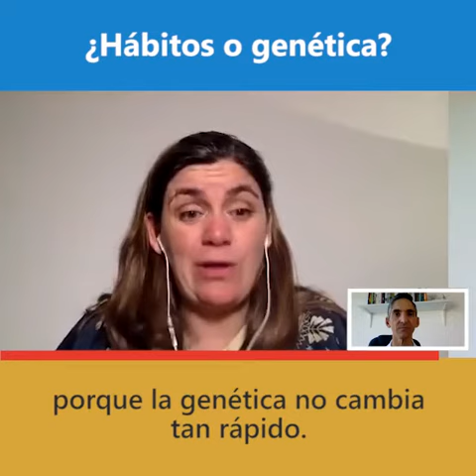¿La visión depende de la genética o de las costumbres?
¿Alguna vez te han dicho que tu problema de la vista es genético? Además de los casos ilustrativos que te comento en este extracto de entrevista, ¿sabías que en las sociedades rurales “menos desarrolladas”, con estilos de vida adaptados al medio natural, hay muchos menos problemas que en las sociedades industrializadas? Estos datos son corroborados por las estadísticas de salud pública sobre salud visual.

Si apuestas por un estilo de vida más relajado, con relaciones sociales menos complejas y con mayor exposición a la luz solar y espacios abiertos, ¡tu vista te lo agradecerá!

Si quieres profundizar más en la relación entre genética y visión, te invito a ver también este vídeo ¡Nos vemos!